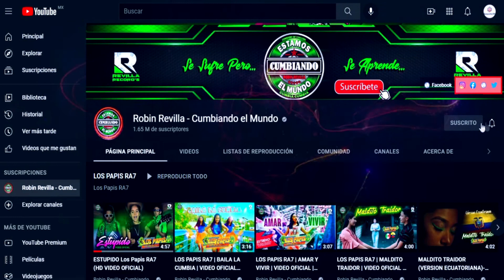BOQUITA PERFUMADA GRUPO BISSNES